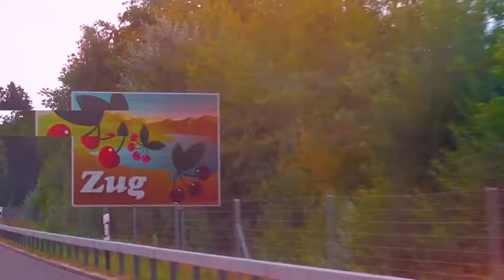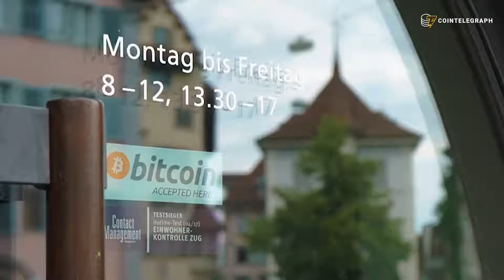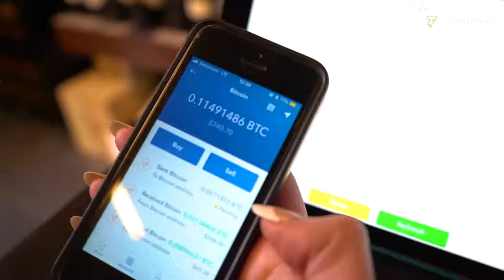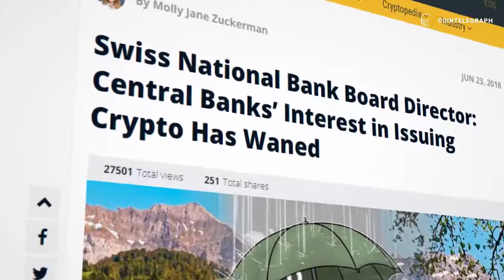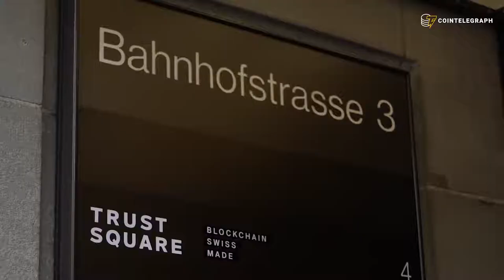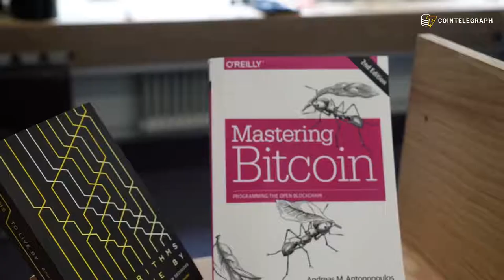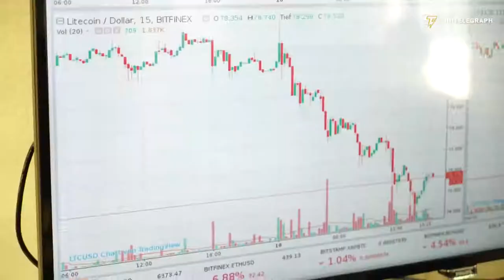Bitcoin in Switzerland Cointelegraph Documentary